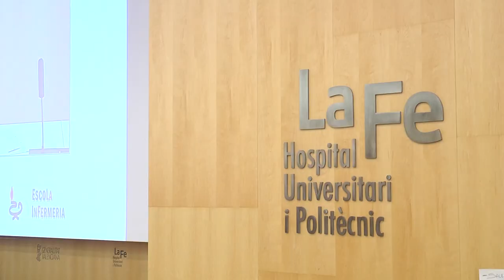Los alumnos de la Escuela de Enfermería de La Fe ya son graduadas y graduados| Cecova TV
La Escuela de Enfermería de La Fe graduó el pasado jueves 20 de junio a la sexta promoción de Enfermería. Un acto en el que los 65 alumnos estuvieron acompañados por el Presidente de CECOVA, José Antonio Ávila, el Presidente del Colegio de Enfermería de Valencia, Juan José Tirado y del Director de Gestión Sanitaria de la Consellería de Sanitat.